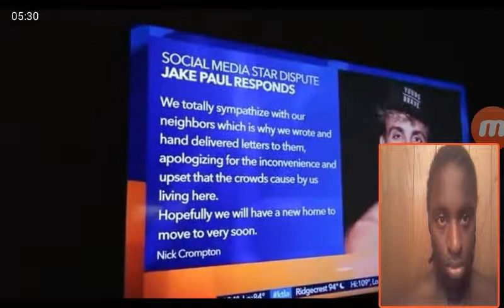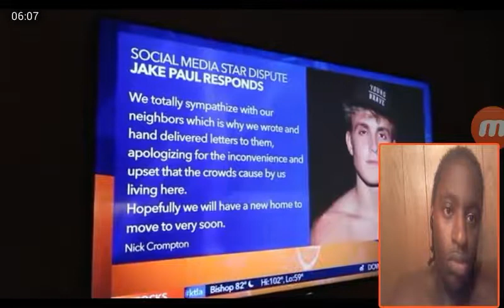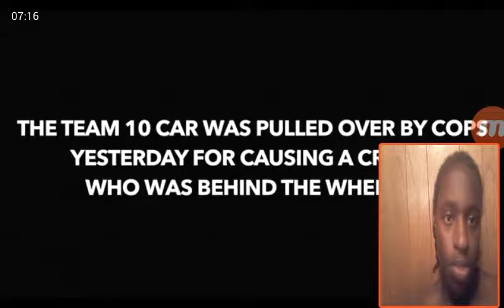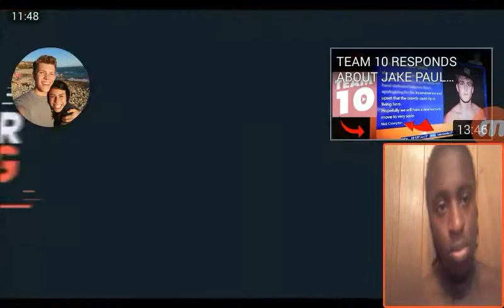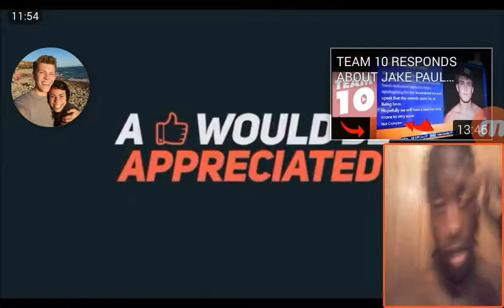Jake Paul and team 10 gets arrested and kicked out of there house